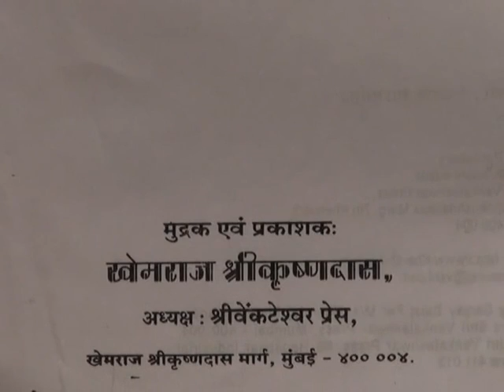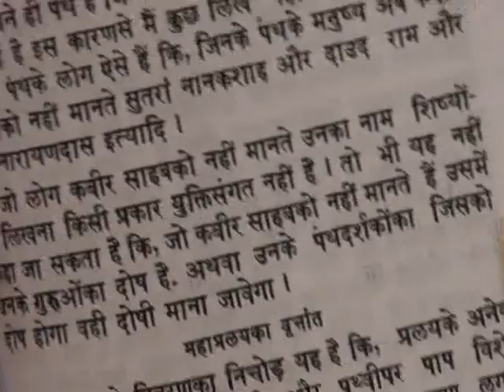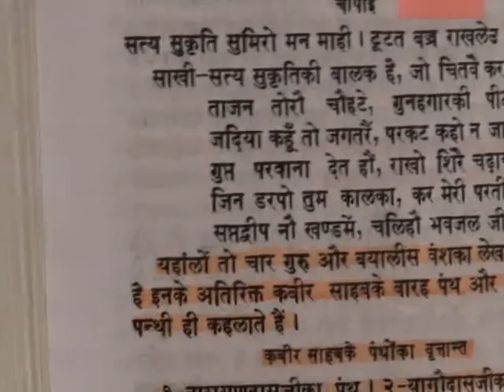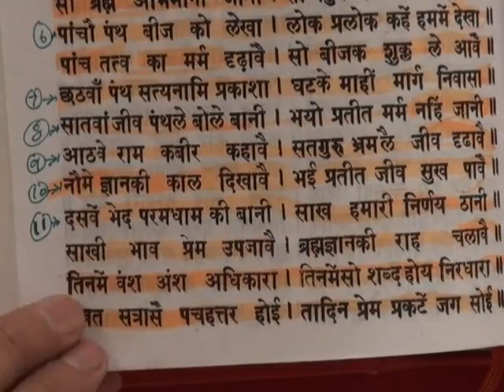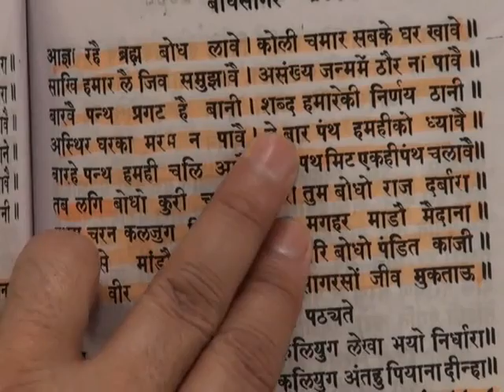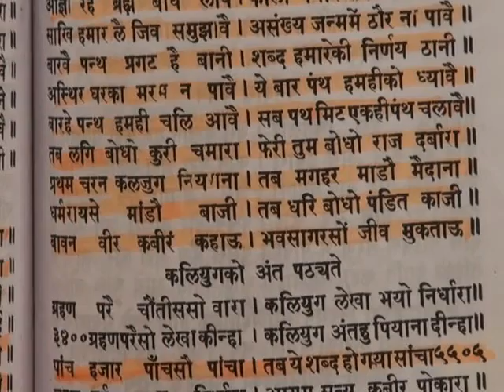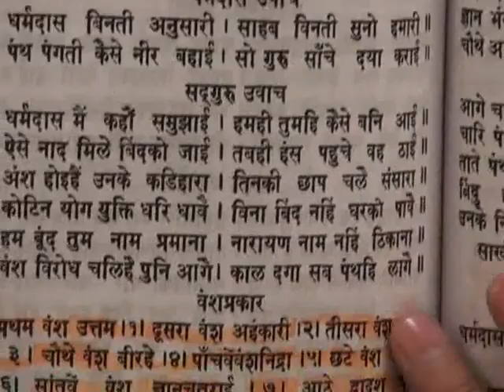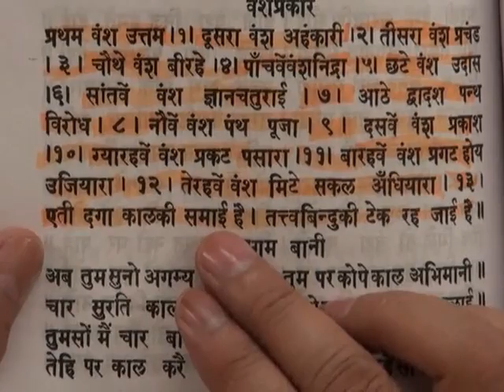Barwala Satsang Full(27 to 29 may 2011) Part37 of 39